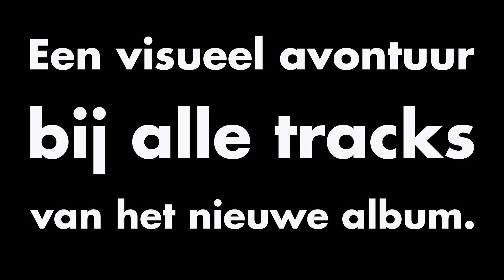Willie Wartaal - Nieuwe Kunst (Sketch Trailer)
Op 26 februari brengt Willie Wartaal zijn tweede solo album ‘Nieuwe Kunst’ uit. Vooraf aan de album release zal de rapper wekelijks een nieuwe track uitbrengen, pre-save het album vast Alle tracks worden visueel ondersteund door sketches, die ook iedere week gedeeld worden via de social media kanalen van Wiwa.

In de sketches zien we een hedendaagse artiest, zoekende naar een nieuwe manier om zijn muziek te presenteren. In dit fantasierijke verhaal zijn gastrollen weggelegd voor JeBroer, Vjeze Fur, Famke Louise, Caza, Yelli, Meezy F, Pearl Ramos, ND en Suzanne Swarts, directeur van museum Voorlinden.

Bekijk hier alvast de trailer en tune vanaf maandag 1 februari in op je favoriete social media kanaal van Willie Wartaal:

CREDITS:
Cast: Willie Wartaal, Caza, Famke Louise, Jebroer, Meezy F, ND, Pearl Ramos, Suzanne Swarts, Vjèze Fur, Yelli.
Concept & idea’s: Irfan Er, Rodi Cetinkaya, Sinan Seyhan, Luuk van Benten, Olivier Locadia.
Regie & writing: Luuk van Benten - Bernini Media
Productie: Debby Vlasblom, Irfan Er, Remo Sahassanondha, Sinan Seyhan, Rodi Cetinkaya.
Styling & digitale marketing: Sinan Seyhan
Set design: Debby Vlasblom, André Alkema
Camera: Mike Askari by Creativebros
Geluid nabewerking: Francis Locadia
Edit: Luuk van Benten - Bernini Media
Social Media tools: Leila Seric
Management: Music Boutique, Baba Management
Label: Nederland / PIAS.

Special thanks: Museum Voorlinden, Debby Vlasblom, Suzanne Swarts, Timothy Kimman, Sergio Haisselbaink, Caza Kimpeman, Famke Louise, Pearl Ramos, Freddy Trathlehner, David Ngala Mulume, Mauro Plantinga, André Alkema, Simone Houg, Guides & Guards, Milou van Arem, Simon Claessens, Karina Sandvliet, Mayane De Vaal, Ray Lighthart, Christiaan Nijburg, Emmie Boxstart en Buma Stemra.